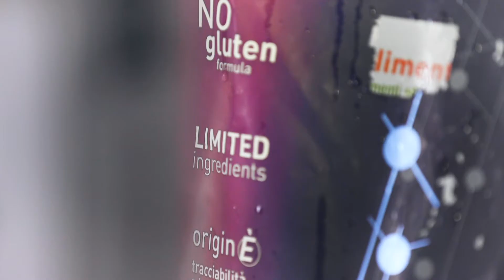Prolife Pet - Product Video at Home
Abbiamo creato questo product video per sponsorizzare un'ottima marca di crocchette per cani. Visita Prolifepet.it